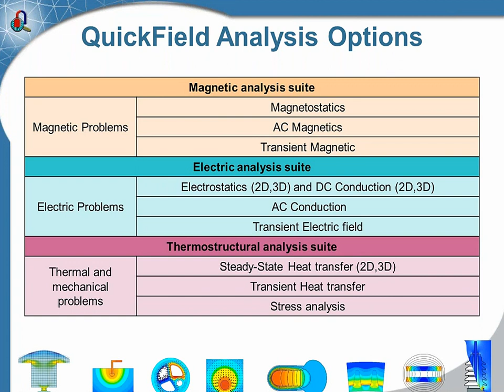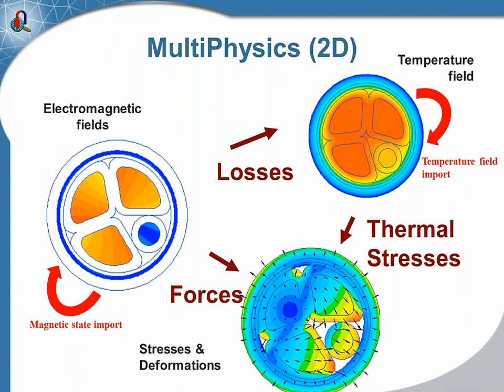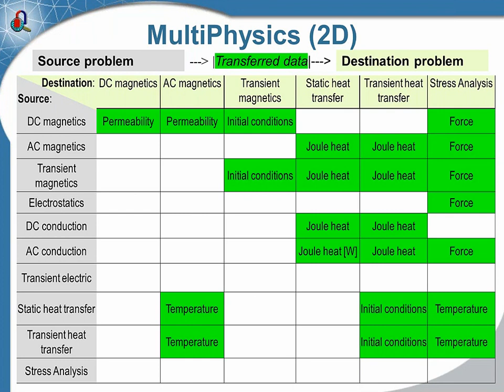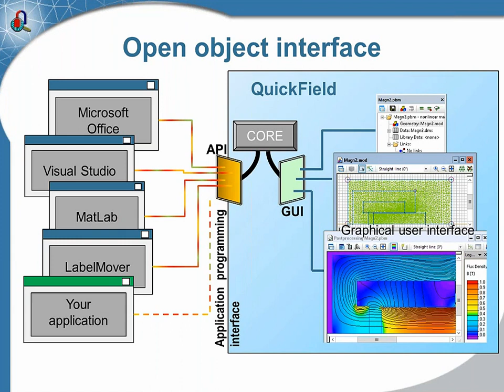Multiphysics analysis with QuickField. Part 1 of webinar recorded on August 3, 2020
Multiphysic analysis with QuickField. Introduction. Webinar recorded on August 3, 2020.

QuickField is a tool for simulating various physical fields. It includes electromagnetic, heat transfer and stress analysis options. However, in many cases engineering problem requires simultaneous consideration of several physical phenomena, or Multiphysics analysis.
To handle Multiphysics problems QuickField has a built-in mechanism of coupled analysis, where results of one problem are used as input data for other simulation. In this webinar we will explain which types of analysis may be coupled in QuickField and demonstrate the examples of coupled Multiphysics problem simulation.

Simulation examples:
Biased relay force
Inductor inrush current
Cylindrical fuse